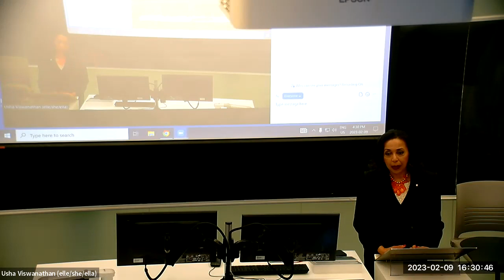HTI's Black History Month: Honouring Rosemary Sadlier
The Harriet Tubman Institute held its second event for Black History Month on February 9th, 2023, to honour Rosemary Sadlier, OOnt. This event was held in both English and French on the York University Glendon Campus.

Rosemary Sadlier OOnt (Order of Ontario) is a social justice advocate, researcher, writer, DEI consultant, and international speaker on Black History, anti-racism and women’s issues. As an educator, she has developed or contributed to African Canadian curriculum, resources, national exhibits and she is an appointed member of a regulatory board of the Ontario College of Teachers. Sadlier is dedicated to social justice and using the frame of Black History, seeks to educate and empower others.

Rosemary Sadlier (Ordre de l’Ontario) est engagée dans la lutte pour faire progresser la justice sociale. Elle est chercheuse, écrivaine, consultante EDI, conférencière internationale, conférencière sur le Mois de l’histoire des Noirs, le racisme et les droits des femmes. Elle a contribué au développement d'un curriculum afro-canadien, des ressources, des expositions nationales. Elle siège sur le Conseil de l’Ordre des enseignantes/enseignants de l’Ontario. Rosemary Sadlier cherche à éduquer et donner le pouvoir aux communautés Noirs en promouvant l’histoire des Noirs-Canadiens.